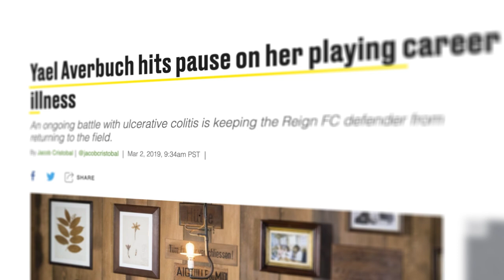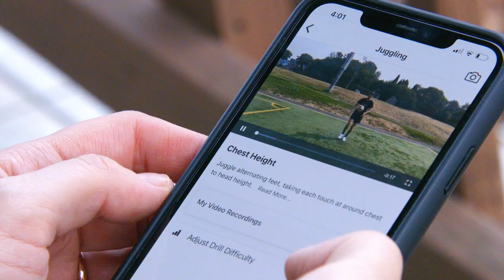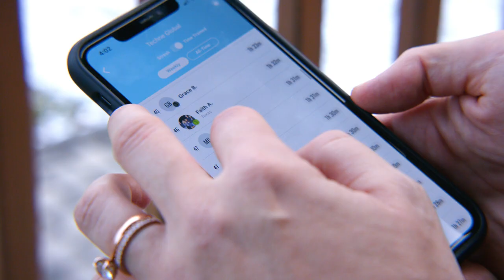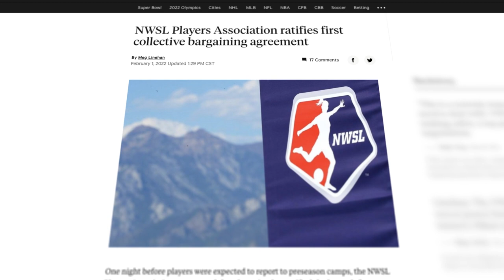SheBelieves Spotlight: Yael Averbuch West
After a stellar career on the field, Yael Averbuch West continues to push the game forward.

SheBelieves Spotlight presented by Deloitte

U.S. Soccer